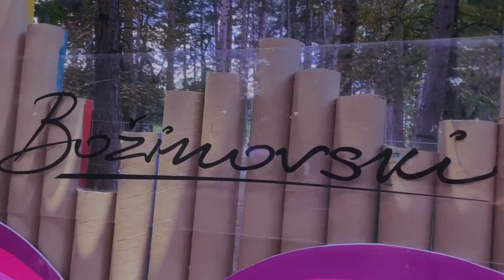PARKO FESTIVAL - се што ни треба е љубов - ДЕН 2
Приказната ја започнуваме од Битола, каде ги славиме љубовта и ентузијазмот на младите кон својот град која го создаде фестивалот ПАРКО. За таа цел на фестивалот поставивме Олтар на љубовта, каде покрај можноста за изразување на љубов преку “фестивалските запросувања” на истиот корнер беше овековечена и една долгорочна и нераскинлива љубовна врска - онаа помеѓу Божиновски и уметноста, поддржувајќи  неколку млади уметници во подем